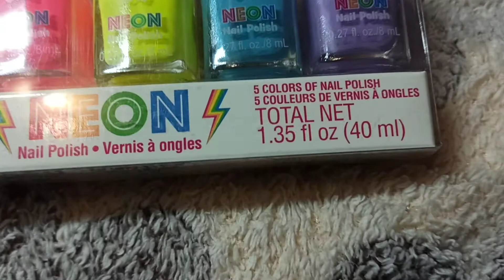Обзор Набор лаков для ногтей Make It Real Неоновая вечеринка 5 шт х 8 мл (MR43221) из Rozetka